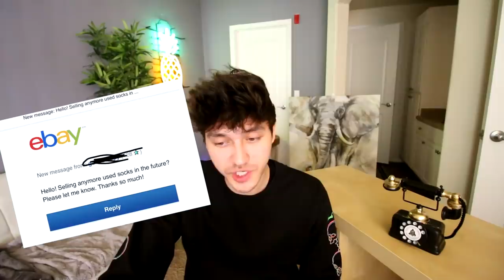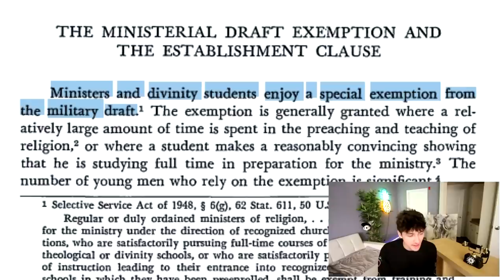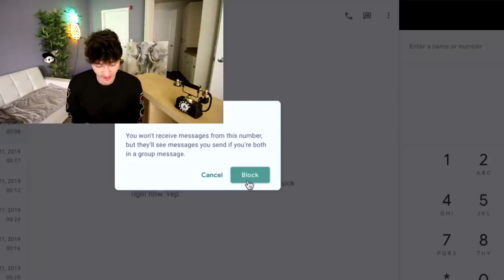REACTING TO VOICEMAILS YOU SENT ME